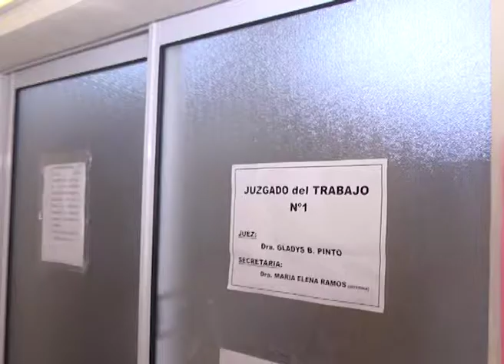AGMER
LA CLÁUSULA GATILLO PARA ACTUALIZAR AUTOMÁTICAMENTE LOS SALARIOS DOCENTES DE ACUERDO CON EL ÍNDICE INFLACIONARIO ES LA MAYOR DIFERENCIA ENTRE LOS GREMIOS Y EL GOBIERNO,